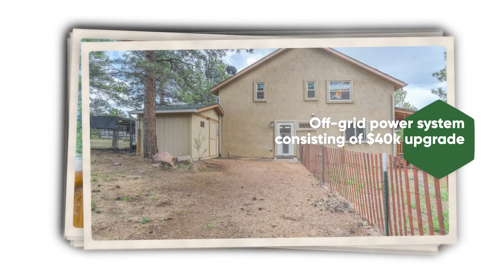109 sioux cir in florissant, co 1080p